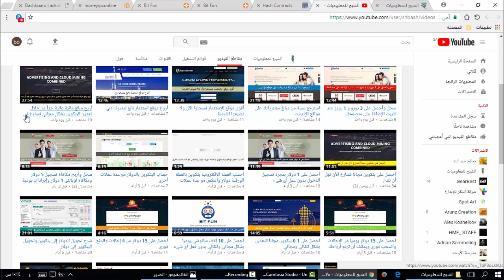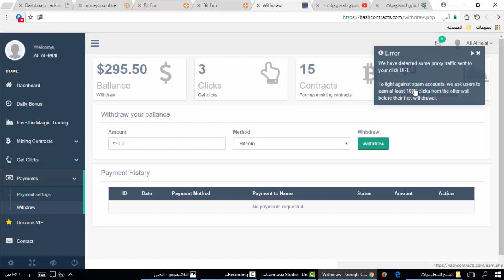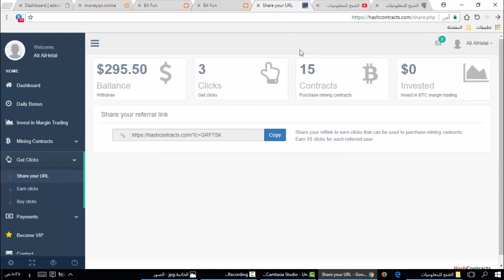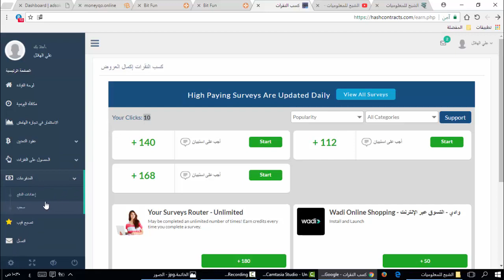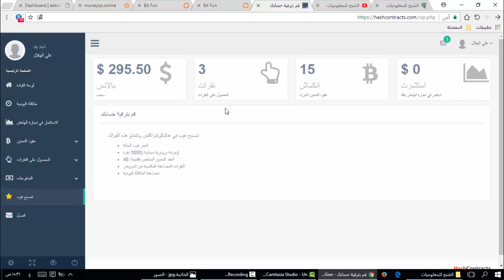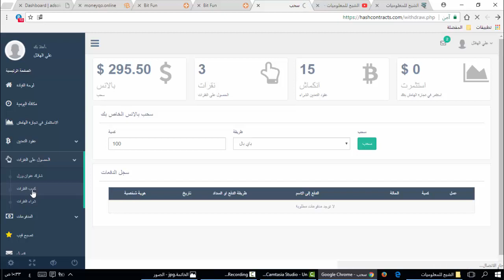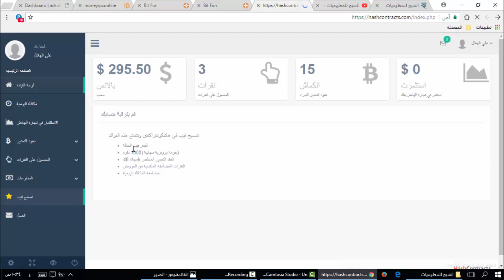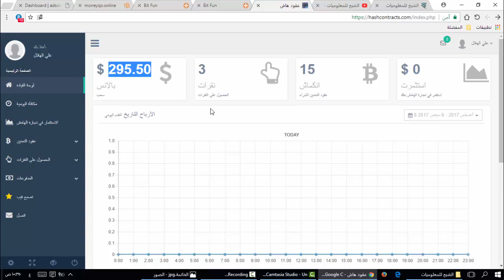إثبات نصب موقع hashcontracts بالدليل القاطع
الشبح للمعلوميات
shbaah